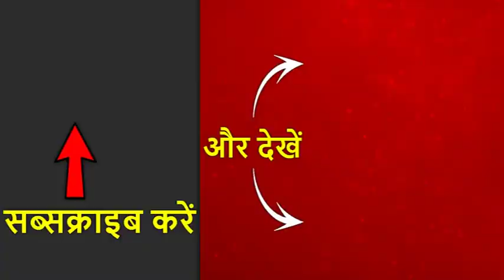जय श्रीराम से लेकर राफेल-रडार तक कांग्रेस नेता पवन खेड़ा ने जमकर साधा PM मोदी पर निशाना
कांग्रेस नेता पवन खेड़ा ने कहा कि वह ममता बनर्जी से सहमत हैं कि भारतीय जनता पार्टी ने राम के नाम का राजनीतिक नारे के रूप इस्तेमाल किया है. राफेल के बारे में बात करते हुए उन्होंने कहा कि पीएम मोदी को निर्णय लेने के लिए विशेषज्ञों की सलाह लेनी चाहिए. उन्होंने कहा, "पूरे विश्व में पीएम की हसी उड़ रही है. भारत के प्रधानमंत्री की हसी उड़े, हम इसके पक्ष में नहीं हैं, ये अच्छी बात नहीं है"